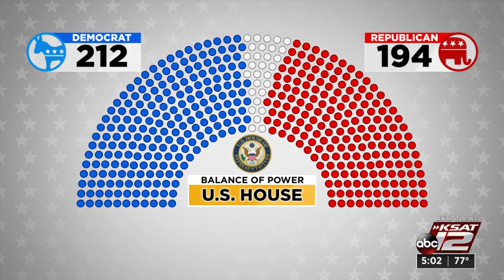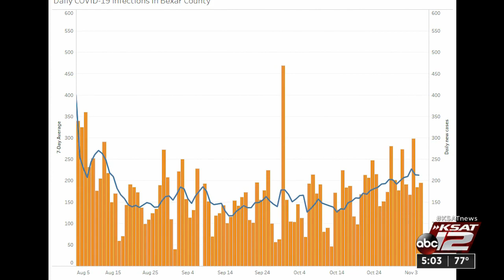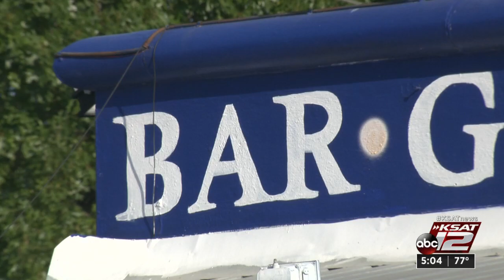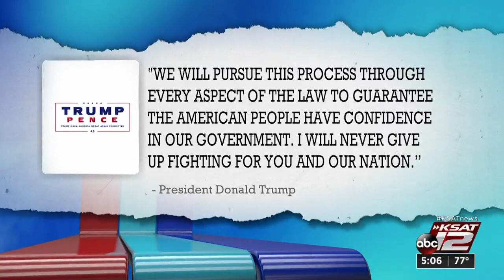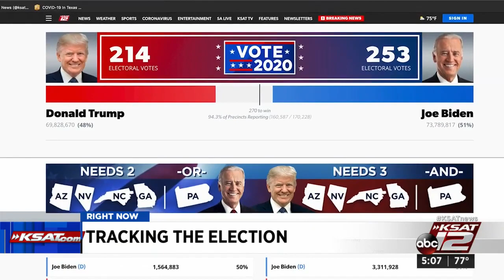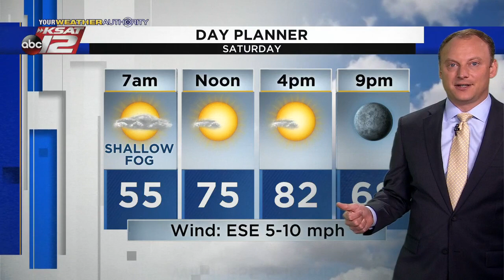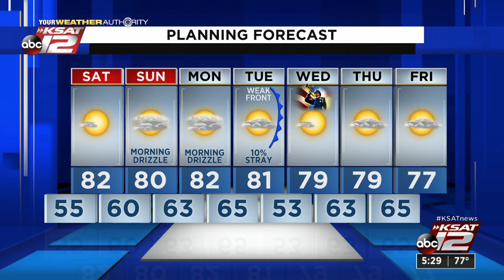KSAT 12 5 O'Clock News : Nov 06, 2020